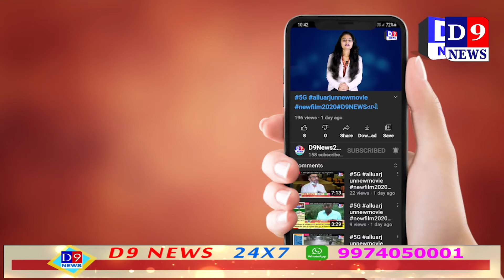દારૂની હોમ ડિલિવરી કરતા બે સખ્સો ઝડપાયા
Title:  સુરત દારૂની હોમ ડિલિવરી કરતા બે સખ્સો ઝડપાયા
Name of the Reporter : akshay vadher
Date & Time : 09/07/2021 12:00:00

Descriptions
લોકડાઉનમાં નોકરી છૂટી જતા દારૂના વેપલામાં ઝંપલાવનારા બે રાજસ્થાનીને કતારગામ પોલીસે આબાદ પકડી પાડ્યા હતા . મોંઘીદાટ સ્કોચ . વ્હિસ્કીની મોપેડ પર હોમ ડિલિવરી કરતા બંને યુવકો પાસે ૧.૧૧ લાખની કિંમતની ૪૨ બોટલ મળી પોલીસે ૧.૭૬ લાખનો મુદ્દામાલ જપ્ત કર્યો હતો

કોરોના કાળમાં કેટલાક લોકોનો વેપર ઉધોગ બધી જેવા થી જતા પરિવારનું આર્થિક જરૂરિયાત પુરી કરવા આવા લોકો ગુનાહિત કાર્યમાં જોડાય ગયા હતા જોકે મોટા ભાગના લોકો દારૂના વેપાર સાથે જોડાય ગયા હતા કારણકે આ વેપારમાં ઓછ રોકાણે મોટો નફો થતો હતો ત્યારે સુરત માં આવીજ રીતે દારૂના વેપાર સતાહૈ જોડાયેલા બે યુવાનો પોલીસે ઝડપી પાડવામાં સફળતા મળી છે સુરત ના કતારગામમાં વડવાળા સર્કલ પાસે બે યુવાનો દારૂની હોમ ડીલેવરી કરવા આવા ના છે આ હકીકત મળતાની સાથે પોલીસે વોચ ગોઠવી એક્ટિવા પર પસાર થતા બે યુવકોને અટકાવી તપાસ કરતા મોપેડની આગળ મુકેલી બેગમાંથી જોની વોકર બ્લેક લેબલની ૧૨ બોટલ , જોની વોકર રેડ લેબલની ૧૮ બોટલ , અબરફેલ્ડી હાઇલેન્ડ સ્કોચ વ્હીસ્કીની ૧૨ બોટલ મળી આવી હતી . રૂપિયા ૨૫૦૦ ૪૦૦૦ ની કિંમતની એક હિસ્કિ સ્કોચની બોટલ જોઇ પોલીસ ચોંકી ઉઠી હતી . કતારગામ પોલીસે મોપેડ પર સવાર દિલીપ જગદીશચંદ્ર ગેહલોતઅને પ્રિતમ મદનલાલ મેવાડા ની ધરપકડ કરી હતી . પોલીસે તેઓ પાસેથી ૧.૧૧ લાખની દારૂની ૪૨ બોટલ , મોપેડ અને ૨ મોબાઇલ મળી ૧.૭૬ લાખની મત્તા કન્જ લીધી હતી  જોકે પોલીસે આ બંનેવ રાજસથન ના યુવાનો ની પૂછપરછ સાહરુ કરી હતી અને દારૂનો જથ્થો ક્યાંથી લાવીયા હોવાની પૂછતાં આ બંનેવ યુવાને પોતે રાજસ્થાની કાપડની દલાલીનું કામ કરતા હતા . લોકડાઉન - કોરાનાને કારણે ધંધો નહિ થા ૮ માસથી તેઓ દારૂનો ધંધો કરતા થઈ ગયા હતા અને મોપેડ પર હોમ ડિલિવરી કરતા હતા . થોડાં સમય પહેલાં તેઓ રાજસ્થાનમાં પણ દારૂની હેરાફેરીમાં પકડાયા હતા જોકે પોલીસેન કહેવા એક વખત પોલીસ પછ વિચારમાં પડી ગઈ હતી અને આ બંનેવ યુવાન વિરુદ્ધ કાયદેસરની કાર્યવાહી કરી વધુ તપાસ શરુ કરી હતી